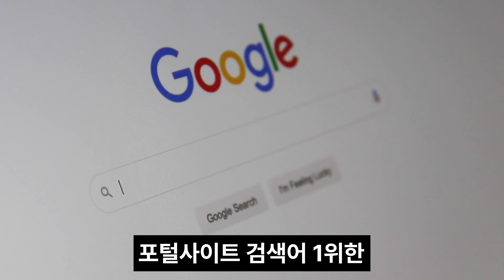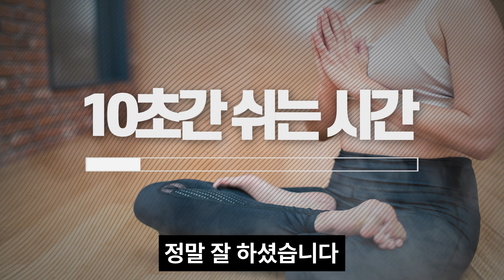무릎 관절에 부담없는 걷기말고 이 운동. 한달 후 엉덩이 하체 근력에 놀라운 변화. 80세 한국 고령 시니어 모델의 운동. 아프지 않고 장수하는 초간단 운동. 무조건 꼭 하세요!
중년이 되면 체력도 떨어지고 근육도 약해지는 느낌을 받습니다.
여러분들은 운동해야겠다고 생각하고 할 수 있을까 고민이 되고
좀 처럼 생각보다 행동으로 실천하기가 어렵습니다.

안녕하세요.
건강한 몸을 만들기 위한 다이어트 운동 길잡이 지금바로운동입니다.
야외 운동 또는 헬스장을 갈시간이 없는 분들을 위해서
집에서 할 수 있는 간단한 다섯가지 운동을 알려드리겠습니다.
영상을 보시고 천천히 따라 해보세요.

감사합니다.